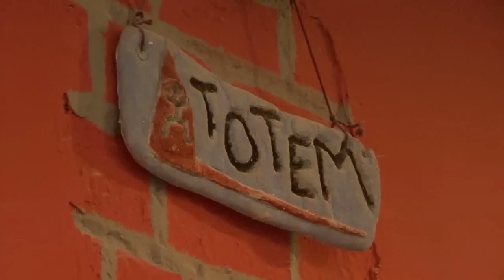Moje Hobby i Pasje - "Ścianka wspinaczkowa"